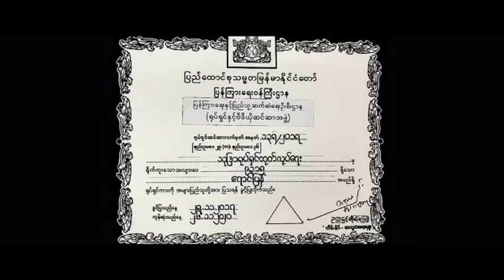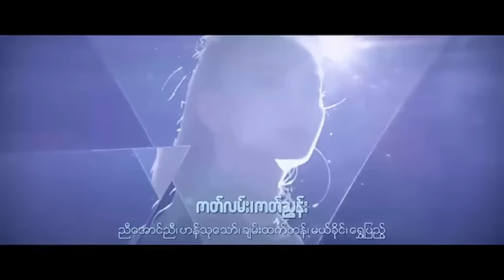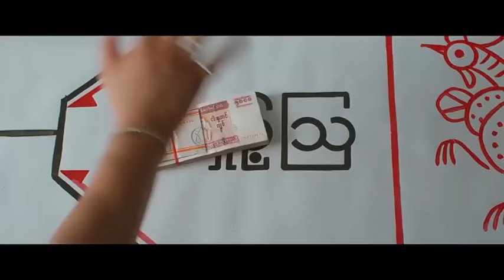ရောင်ပြန် Myanmar Moive